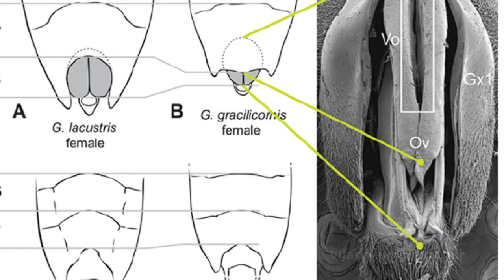കൊല്ലുമെന്ന ഭീഷണിയിൽ, ഇണചേരൽ സമ്മതം - വെള്ളത്തിലാശാൻ Water striders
The Gerridae are a family of insects in the order Hemiptera, commonly known as water striders, water skeeters, water scooters, water bugs, pond skaters, water skippers, water gliders, water skimmers or puddle flies. male mating strategy whereby a male water strider Gerris gracilicornis intimidates a female by directly attracting predators as long as she does not accept the male's coercive copulation attempt.Females of this species evolved a morphological shield over their vulvar opening, preventing mounted males from coercive intromission. Males can achieve copulation only if the female exposes her genitalia. Females do this only in response to water surface vibration signals produced by males.Predatory aquatic insects or fishes are attuned to these vibrations and often approach water striders from below the water surface.A water strider male in a typical mounting position, on top of a floating female, is at a lower risk of predation than is a female during predator attacks on the male–female tandem.the ripple signals given off by G. gracilicornis males may have evolved because they increase predation risk to non-responsive females, and because attraction of predators to females that are reluctant to mate when they are mounted by signalling males may decrease their chances of survival compared with females that copulate quickly .
വെള്ളത്തിലാശാൻ, എഴുത്തച്ഛൻ പ്രാണി എന്നൊക്കെ പേരിൽ അറിയപ്പെടുന്ന പ്രാണികളിൽ Gerris gracilicornis എന്ന  വിഭാഗത്തിൽ ആൺ പ്രാണികൾ ഇണചേരലിന് സമ്മതമില്ലാത്ത പെൺ പ്രാണിയെ ബലപ്രയോഗത്തിലൂടെയാണ് ഇണചേരലിന് ഒരുക്കുന്നത്. പെൺ പ്രാണികളുടെ ലിംഗാവയവം മൂടി ഒരു കവചം ഉണ്ടാവും. താത്പര്യമില്ലാ എങ്കിൽ ഈ കവചം പെൺ പ്രാണി നീക്കില്ല. അപ്പോൾ ആൺ പ്രാണിക്ക് ലിംഗാവയവം ഉള്ളിൽ കടത്താനാവില്ല.  അപ്പോൽ അവ  ദേഹത്ത് കയറി കാലുകൊണ്ട് ശക്തിയായി അടിച്ച് വെള്ളത്തിൽ അലകൾ ഉണ്ടാക്കും.  വെള്ളത്തിനടിയിലെ ഇരപിടിയന്മാരായ മത്സ്യങ്ങൾ അത് ആകർഷിക്കും . അവയെത്തിയാൽ അടിയിലുള്ള പെണ്ണിനെ ആണ് ആദ്യം അകത്താക്കുക എന്നതിനാൽ മരണഭയം കൊണ്ട് പെൺ പ്രാണി ഷീൽഡ് മാറ്റി ഇണചേരാൻ സമ്മതം നൽകും.